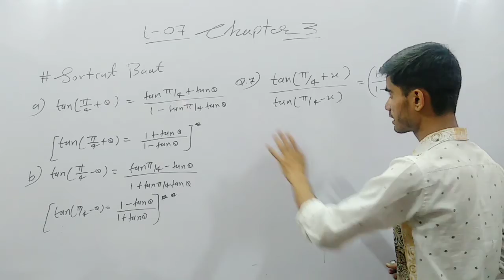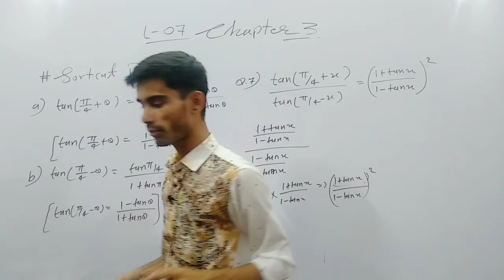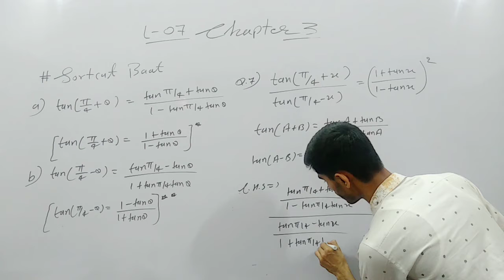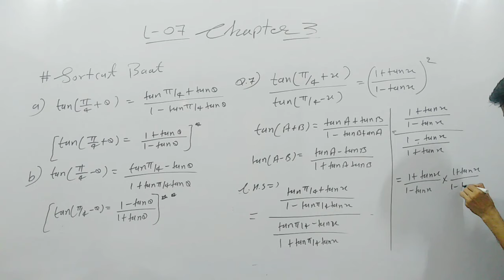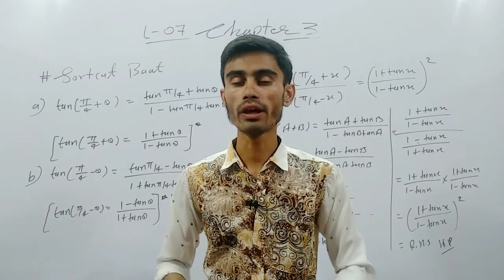Class 11th trigonometry exercise 3.3 question 7|| NCERT RBSE CBSE || 2021-22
𝐖𝐞 𝐔𝐬𝐞𝐝 𝐭𝐡𝐢𝐬 𝐆𝐄𝐀𝐑 𝐟𝐨𝐫 𝐕𝐢𝐝𝐞𝐨 𝐏𝐫𝐨𝐝𝐮𝐜𝐭𝐢𝐨𝐧:-
▶Our Mic
▶Our Tripod
▶Our Light
▶Our Pentab
▶Our Laptop
▶Our Green Background
I hope you enjoyed and learn something from this video.